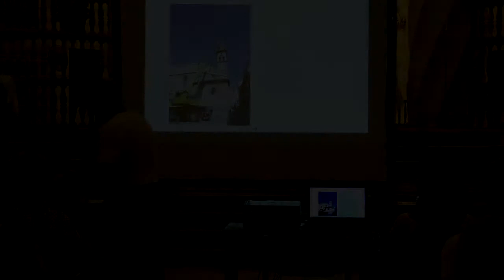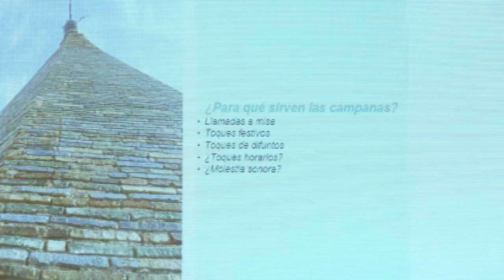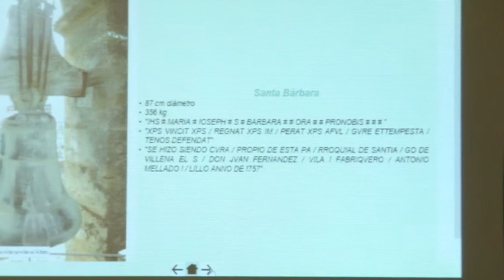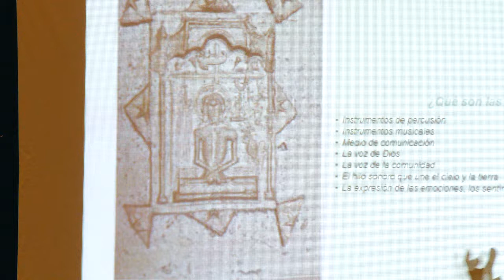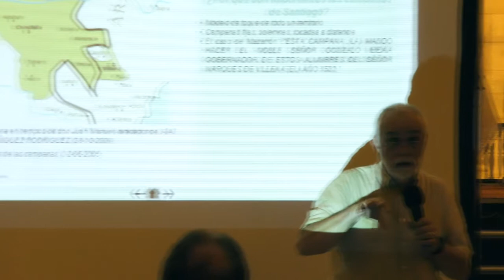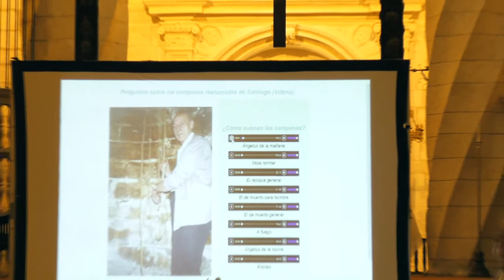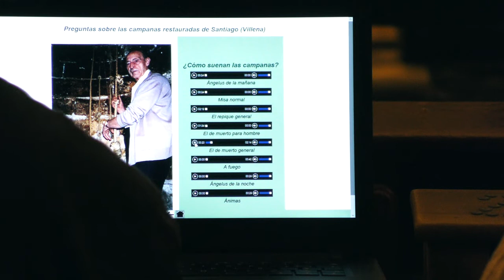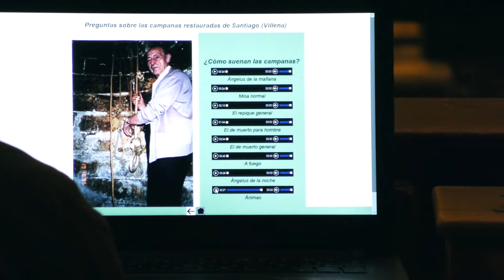Conferencia Francesc Llop. Restauración campanas iglesia de Santiago de Villena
Conferencia sobre la restauración de las campanas de la Iglesia de Santiago impartida por el antropólogo Francesc Llop. Esta restauración ha permitido saber mucho más sobre los detalles de las campanas de la Iglesia y sobre como se tocaban. Algo que es característico de las poblaciones que configuraban el antiguo y desaparecido Marquesado de Villena.